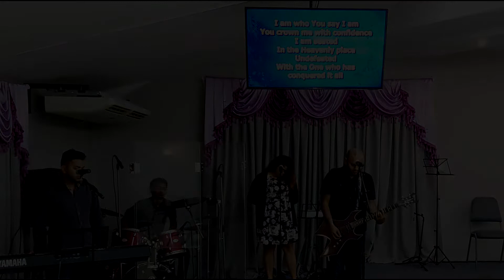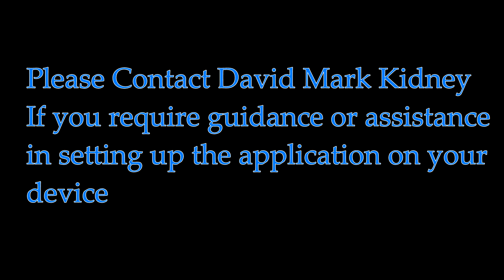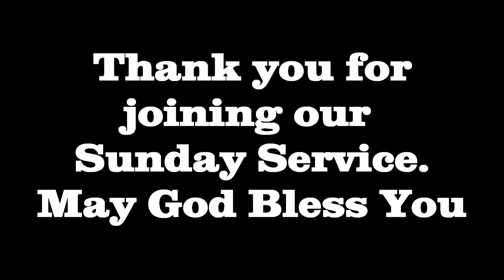Sunday Service [16/05/21]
Music Performed;

Champion
Song by Maverick City Music & UPPERROOM